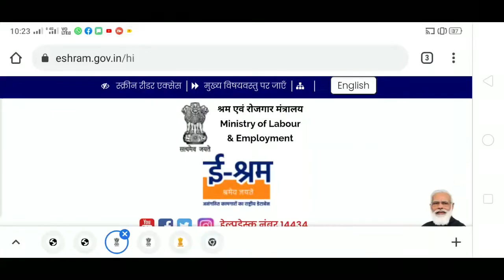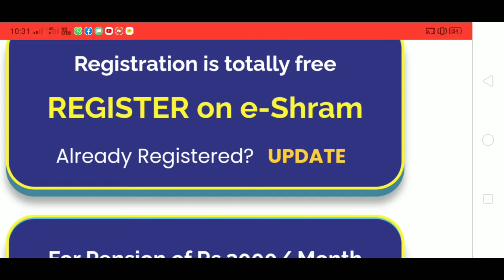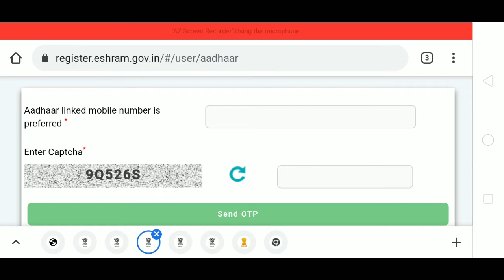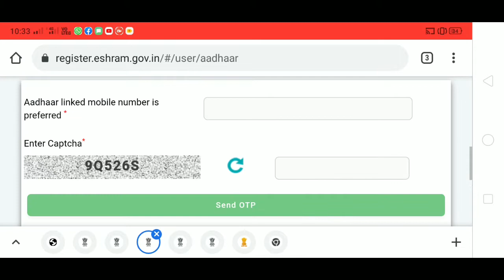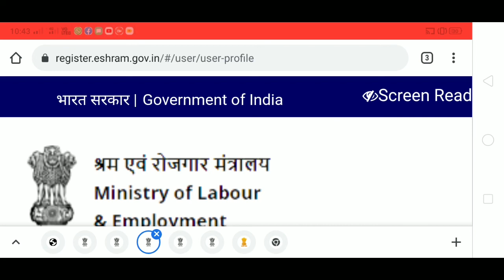E SHRAM কাৰ্ড আছে জদি সুখবৰ ! চৰকাৰী সুবিধাসমূহ পাবলৈ কৰিব লাগিব E KYC ! E SHRAM Card E KYC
assam tech2

How to online apply e shram card video link

Eshram card correction video link